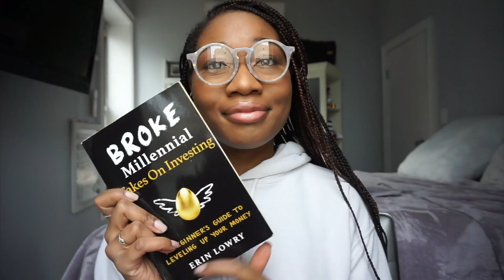What's A 401(k)? | HIGH BLACK GIRL by NNEKAXOXO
What's A 401(k)?

Hi loves! My name is Nnekaxoxo (on the internet) and I'm the face behind High Black Girl. High Black Girl is a community for women who are interested in leveling up their personal finance skills AND their beauty game - because why can't we be interested in both?

In this video, I break down exactly what you need to know about 401(k)s. I answer questions such as, 'what is a 401(k)?', 'why do I need a 401(k)?', 'what's a 401(k) match?', and 'what is retirement planning?' it's ALOT to cover in this short video so please feel free to let me know if I missed anything.